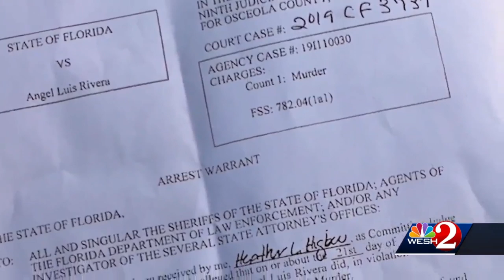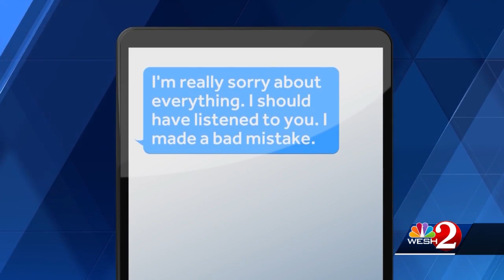‘Cut into pieces’: Documents reveal new details about Nicole Montalvo murder